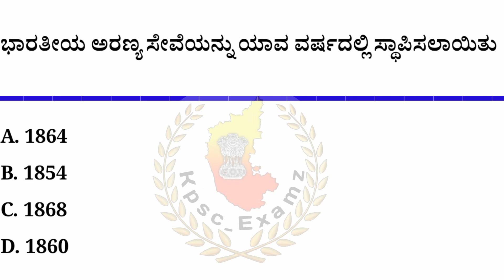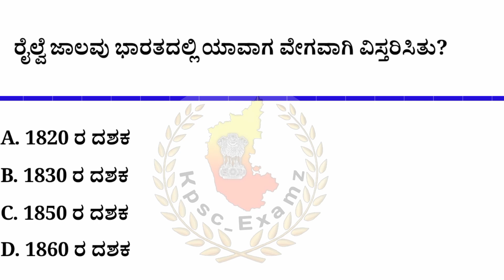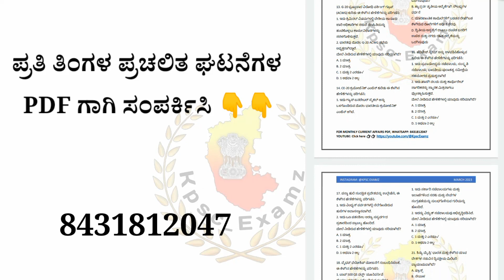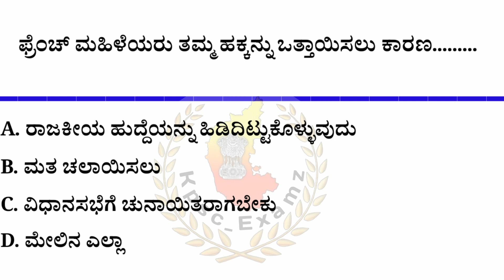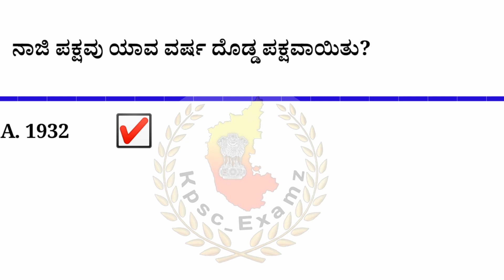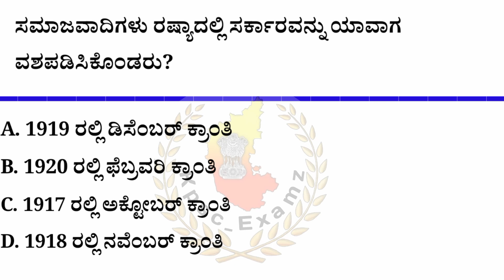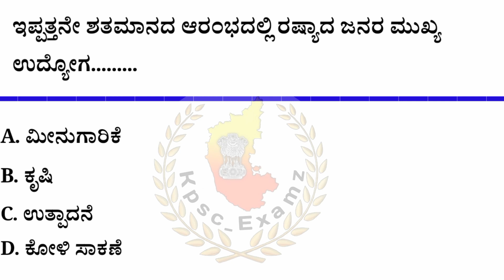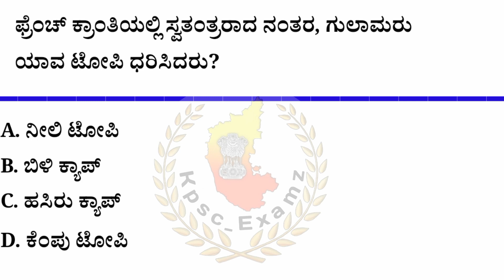9th Standard NCERT History Question || ಇತಿಹಾಸದ ಪ್ರಶ್ನೋತ್ತರಗಳು ಭಾಗ 1